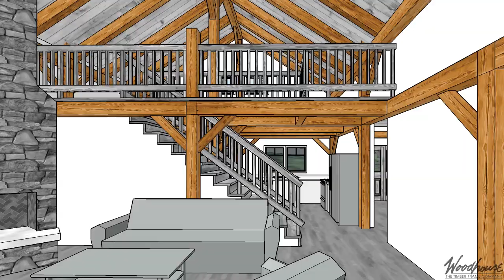PoplarPeak Timber Frame Home - Predesign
Square Feet: 1795
Bedrooms: 1
Bathrooms: 2

The PoplarPeak is a stunning home that combines the exquisite craftsmanship of a timber home with the rustic coziness of a traditional log cabin. This warm, welcoming timber frame home offers so much living space in a modest 1,795 square feet.